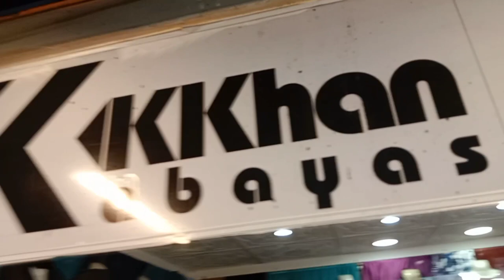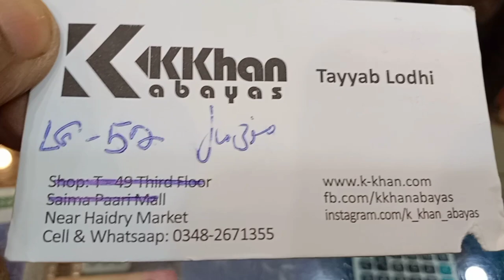Abaya latest collection || Affordable Abaya shop new Abaya design 2023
Abaya latest collection ||Affordable Abaya
shop||new design Abaya 2023

Assalam o Aliekum

we explore to day deffrent kind of Abaya  so

Addres :
Khan Abaya
shop#LG_52Al madni mall Hyderi karachi
cell# 0348_2671356